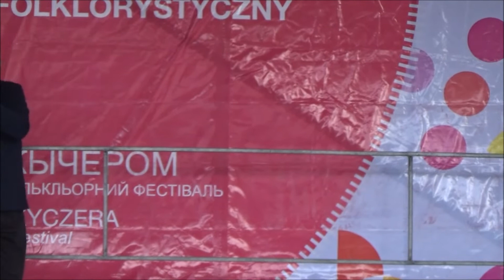Ballet Folklorico de Pucon BAFPU 2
Legnickie Pole, 10.07.22, zespół z Chile podczas 25. Międzynarodowego Festiwalu Folklorystycznego Świat Pod Kyczerą